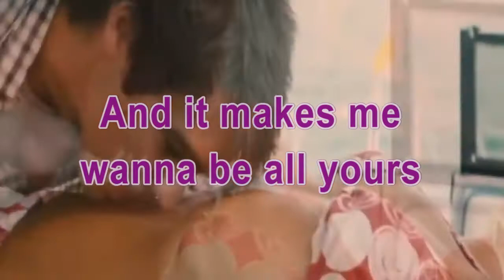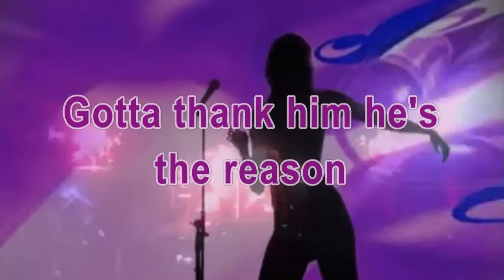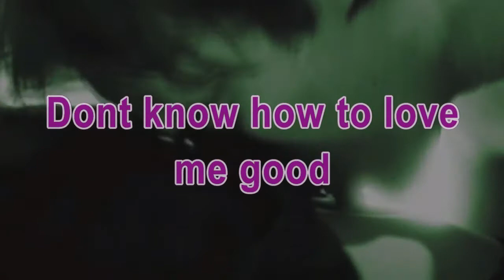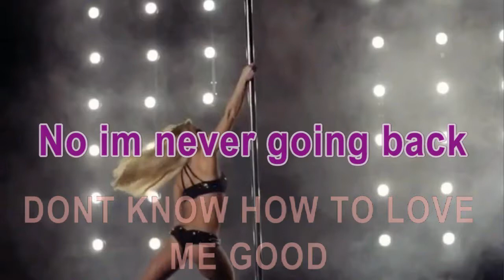Hey Violet - Guys my age (lyrics)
*contains video clips from youtube
Lyric video for "guys my age"